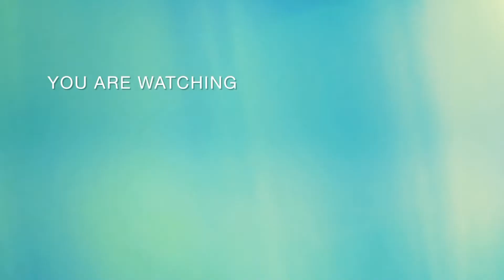How To Draw A Crying Girl Half Face With Charcoal And 2b 14b Pencil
I Draw A Crying Girl Half Face Sketch With Charcoal And 2b 14b Pencil
I Hope You Will Enjoy This Art.

○Music○ Free copyright Music from YouTube librarie and Soundcloud.com

♤About me:
♡If you are new ◇Hi◇ My name's Haris Quresh.
¤ Umair Quresh ¤ Is my son and i created this channel for my son name because he loved Drawing.
》On this channel I always try to show the easiest way of drawing and painting. I loved pencil sketching and drawing.
● Hope you will enjoy my art videos.